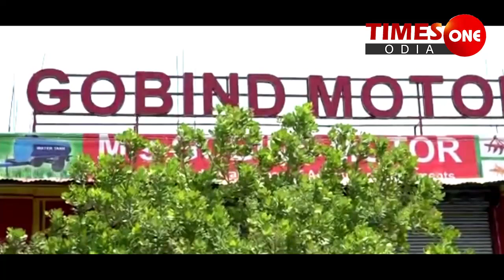TIMES ONE ODIA କାଳ ବୈଶାଖୀରେ ଧାନ ଗଜା ନୂଆପଡ଼ା କୋମନା ମିଥୁନ ସାଗର ଦୁରିଆ #